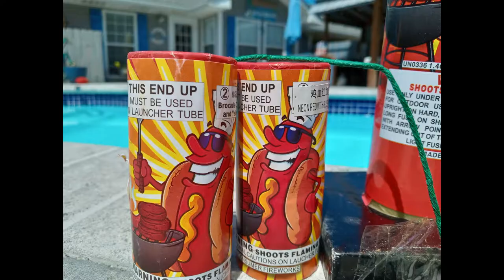Hotdog 4" Canister Shells - National Hotdog Day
Here is a 6pk of wieners, like you've never seen, to serve you up on National Hotdog Day.  I have 6 4"-inch canister shell hotdog fireworks for you guys and these frankfurters do not disappoint.  Shot off in the nightly sky on Cape San Blas.  DIY fireworks project. Poor Mans' Rack. Fiberglass tubes.